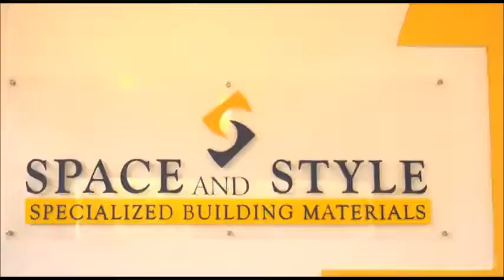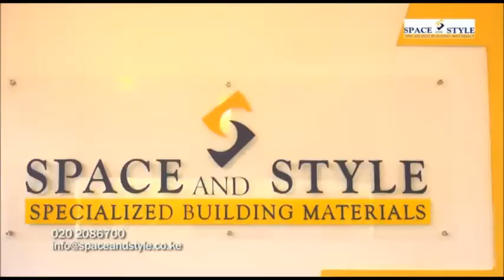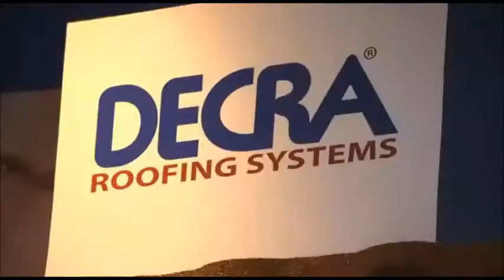"Property show Kenya with Nancy" featuring Space and Style Ltd.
Our distributor in Kenya "Space and Style" was featured last week on a "Property show with Nancy".